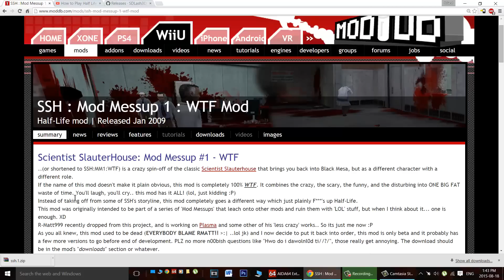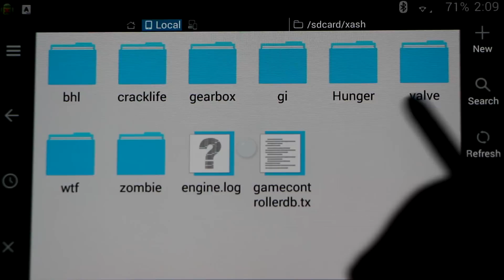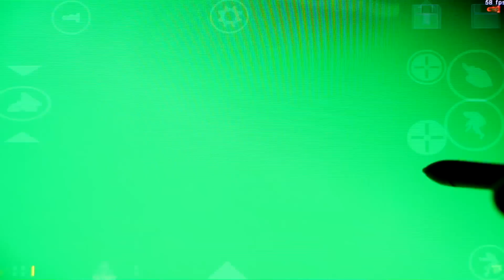Half Life: SSH WTF mod on Android with Xash3D (Note 2)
Today We'll learn how to play Half-Life: SSH WTF mod on Android. Scientist SlauterHouse: Mod Messup #1 - WTF
..(or shortened to SSH:MM1:WTF) is a crazy spin-off of the classic Scientist Slauterhouse that brings you back into Black Mesa, but as a different character with a different role.

Note: Checkout the latest working Mods and Fixes for the app here.

Timecode:
Intro and instructions
Gameplay starts @ 1:32
Welcome to WTF-mesa @ 2:18
Scientist slaughter time @ 3:28
WTF masterminds @ 5:45
The WTF-Life Dimension @ 7:02

Device used in this video:
Note 2 with CM11 Kitkat

How to Play:
1) Install the xash3d-android-project.apk

2) Copy/download the WTF folder + the Valve folder and place them on your android device @ /sdcard/xash/
Note: You can change the default data location by modifying the "Path to game resources" line in the main menu. (Xash3D version 0.15+)

3) Xash3D v0.17+
Launch the mod by clicking "Create mod shortcut" Then type a "Shortcut name" (Example WTF) and put the game folder name (wtf) in the "Mod directory" line and save the shortcut. You can now launch the game from the shortcut on your homescreen.

or

Xash3D v0.14.1
Launch the app and in the command line type:
"-console -game wtf" then launch Xash3D

(Extras)Download and extract 'extras.7z' into the 'valve' folder
Note: These files add images and sounds to the main menu and a config for joysticks. Also fixes weapon animations if missing.
Note: Open the joystick cfg file to edit the controls.